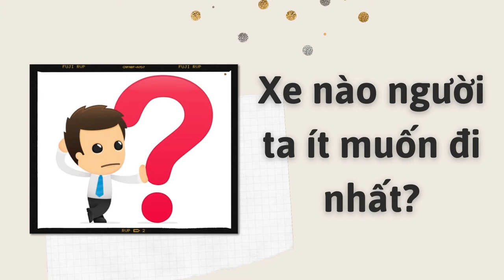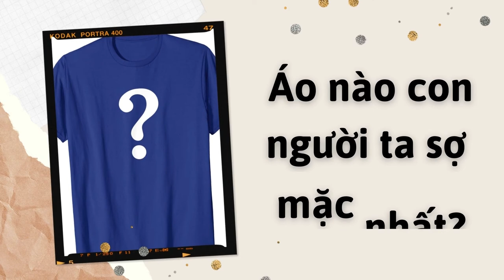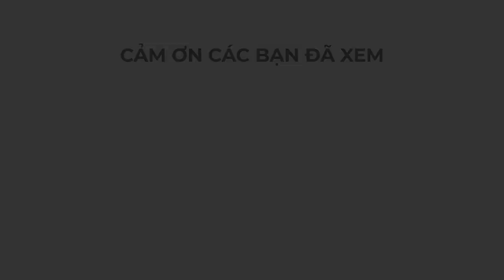Lại cười ngây ngất khi giải câu đố về những thứ xếp hạng nhất.